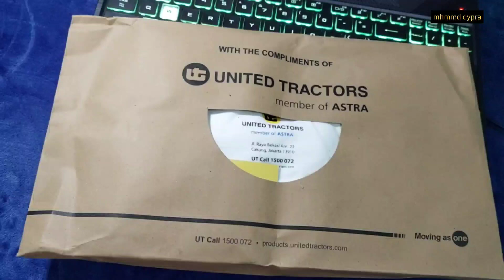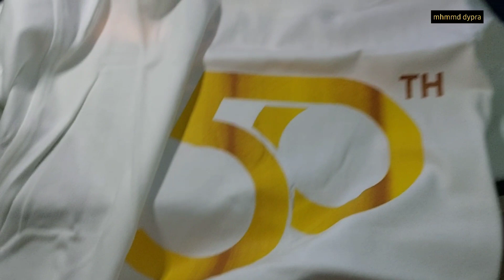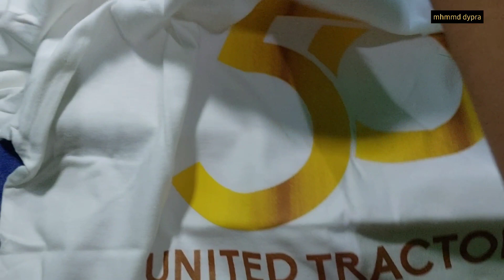REVIEW & UNBOXING MARCHINDISE UNITED TRACTOR (UT) ULANG TAHUN EMAS KE-50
ulang tahun emas  ke-50 united tractor (ut)